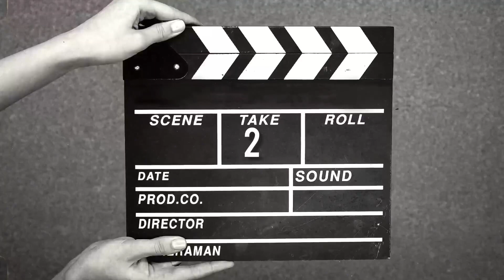power Of Love 💪💕 | Behind The Scenes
Hello online Family My Name Danish Hussain

                              Ignore Tag 🔖

m=copy_link

Disclamer:- Full Family👪 vlog This Video is made for content And fun only